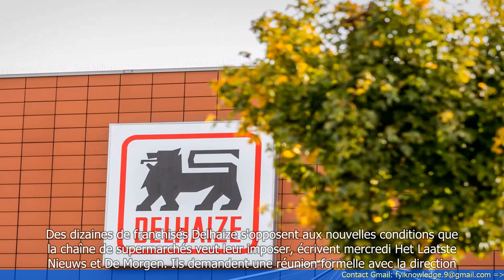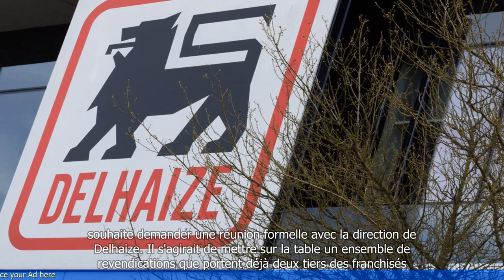Des dizaines de franchisés de Delhaize s'opposent aux nouvelles conditions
- Les franchisés sont mécontents des nouvelles conditions imposées par Delhaize
- Ils estiment que ces conditions mettent en péril leurs activités
- Les franchisés ont formé un collectif pour faire entendre leurs revendications
- Ils demandent à Delhaize de revoir ses conditions et de les consulter davantage